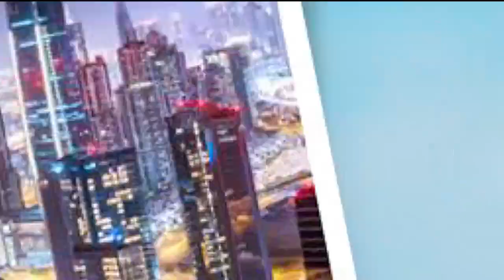Shatta Wale’s Boy Addi Self On An Agenda In Nima, Mamobi & Others: He Talks About Challenges & More